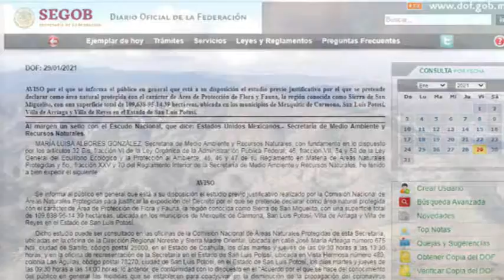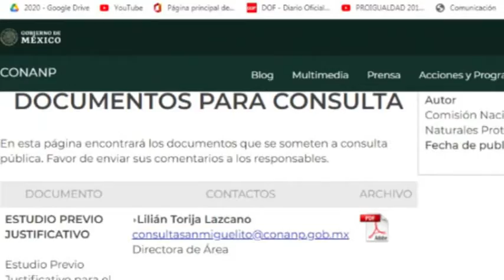Disponible el Estudio Previo Justificativo que pretende declarar ANP la Sierra de San Miguelito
La Semarnat público el 28 de enero pasado en el Diario Oficial de la Federación el aviso correspondiente del estudio que estuvo a cargo de la Conanp.